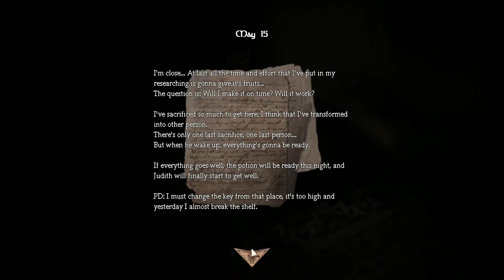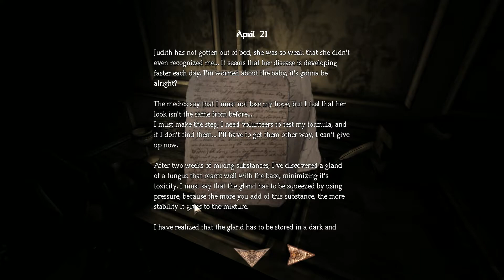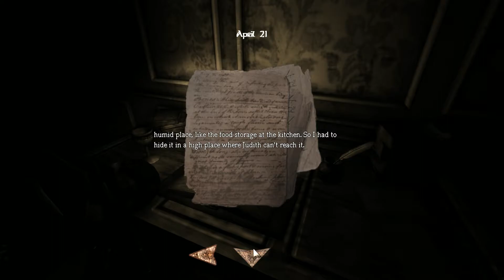Amnesia: Dark Whispers part 1 - Dark Monstrosity!